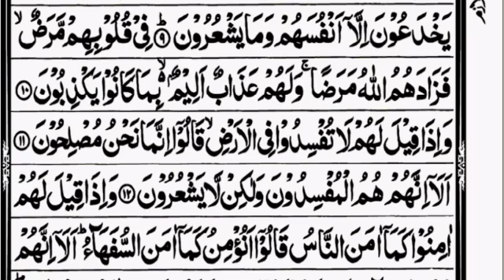AlBaqarah 5 to 8,سورة البقرة -Surah al baqara with urdo tarjamma very سورہ البقرہ اردو ترجمہ کے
In this  channel you will find the complete
 teachings of religion,

 Beliefs, beliefs, Worship, Prayer, Fasting, Zakat, Hajj, etc.

 Shabbat, Shab-e-Miraj - Every Month Sharia Rules and Problems - Ramadan - Muharram ...

 Etiquette etiquette Jihad Problems Mysticism

 And much more - will visit

اس چینل میں آپ دین کی مکمل تعلیمات،

مکمل قرآن ترجمہ و تفسیر کے ساتھ

سیرت طیبہ

درس حدیث

روزمرہ فقہی مسائل کا حل

عقائد، ایمانیات
عبادات،نماز، روزہ،زکوات، حج وغیرہ

معاملات،زراعت،تجارت،صنعت۔۔۔۔

معاشرت،نکاح،طلاق،رہن سہن۔۔۔۔
اخلاقیات،غصہ کو قابو کرنا،حسد،صبر،سخاوت وغیرہ

خوابوں کی تعبیر،

اسلامی انوکھے نام،اور ان کے معنی

بہترین وظائف واعمال و تعویزات،

اسلامی تاریخ۔۔۔ آدم علیہ السلام سے لے کر آج تک
کاروبار و نوکری کے اسلامی احکام و مسائل

بچوں کی اسلامی تعلیم و تربیت،

جائز حلال کمائی ،کاروبار کے طریقے
مختلف ایام کے فضائل و مسائل۔شب برات،شب معراج۔۔
ہر ماہ کے شرعی احکام و مسائل ۔رمضان۔محرم۔۔۔

دعوت تبلیغ کے آداب

جہاد کے مسائل واحکام

تصوف

اور بہت کچھ۔۔۔۔ملاحظہ فرمائیں گے ۔ان شاءاللہ

تو ابھی اس چینل کو سبسکرائب کرے اور اس لنک کو آگے شیئر کرے تاکہ آپ کے لیے یہ صدقہ جاریہ بن سکے۔۔

☆ *لنکس برائےدروس وبیانات ودیگر پروگرامات*☆
《دعوت☆تعلیم☆تربیت☆تزکیہ*
رفاہ عامہ،خدمت》
ماڈل ایجوکیشن آکیڈمی اینڈ ڈویلپمنٹ سوسائٹی
《Model Education Academy and Development Society 》

مفتی محمد افضل کاسی عفی عنہ
          (شالدرہ۔۔۔۔۔۔کوئٹہ)

( *فیسبک* ۔۔۔۔ *Facebook* )

( *ٹویٹر* ۔۔۔۔۔ *Twitter* )